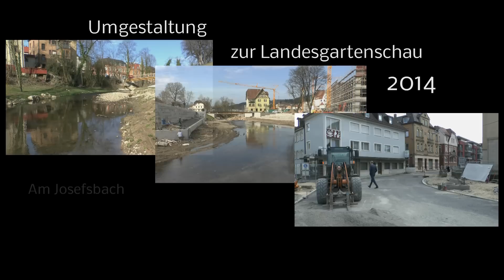LG 14 in Schwäb. Gmünd - Am Josefsbach und am Remspark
Schwäbisch Gmünd 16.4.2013. Es sind zur Zeit die aktuellsten Aufnahmen von den Umbauarbeiten zur Landesgartenschau 2014. Start war an der Waldstetter-Brücke,
den Josefsbach entlang bis zur Mündung in die Rems. Anschließend Aufnahmen rund um den Remspark und zum Schluß die Arbeiten an der Robert von Ostertag- und der Parlerstraße.
Es ist nur schade, dass ich weder von der Landesgartenschau GmbH noch von der Stadt Gmünd Unterstützung in Form von Informationen über die Umbaumaßnahmen erhalte.
Ein Film von Gerhard Schiff - Filmclub Gamundia Schwäbisch Gmünd
Format AVCHD 1920/1080